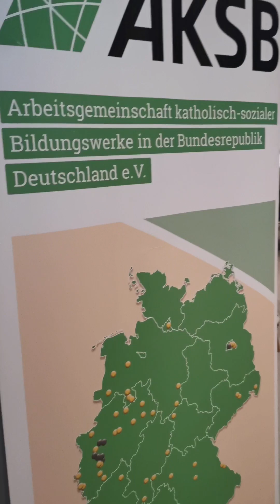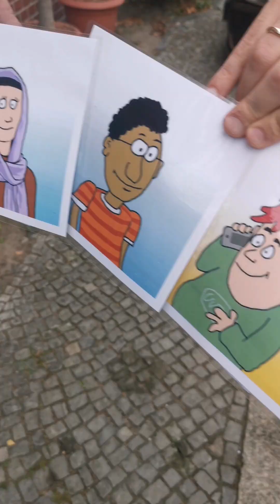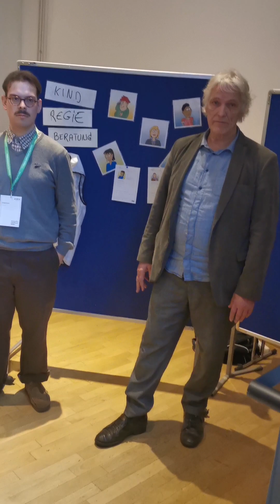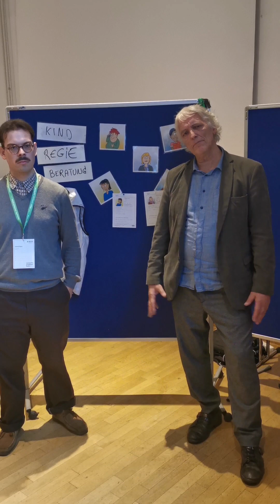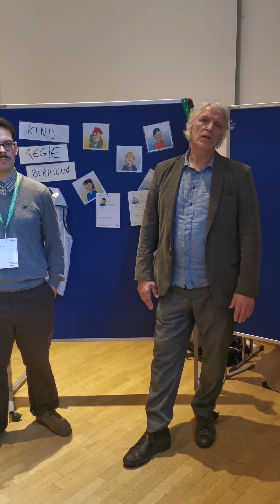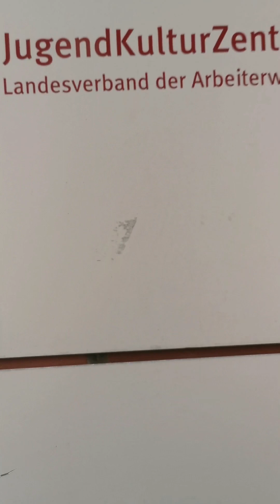Wir stellen uns vor! – Schwerpunkt 3 auf der AKSB-Jahrestagung 2022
Die AKSB –Jahrestagung 2022 war der Auftakt für die Arbeit der neuen Schwerpunkte.
Der Schwerpunkt 3 „Sozialstaat und Arbeitswelt“ hat ein kurzes Video auf der Tagung gedreht, um einen ersten Einblick in die Arbeit und Themen zu geben.